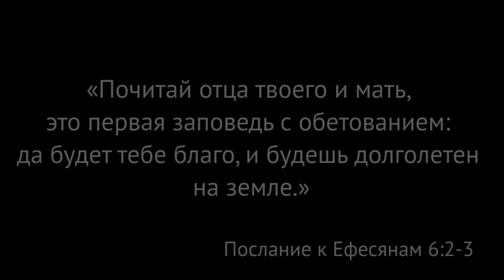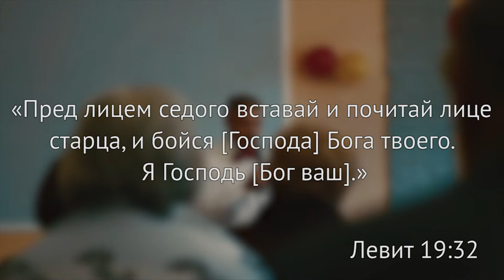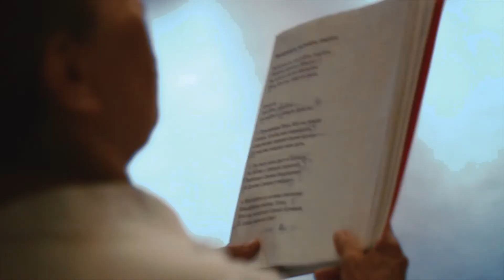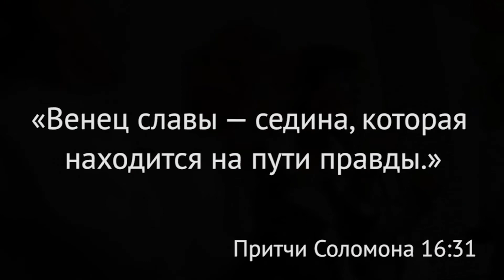Вечер талантов от служения «Венцы церкви»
6 октября 2018 г.